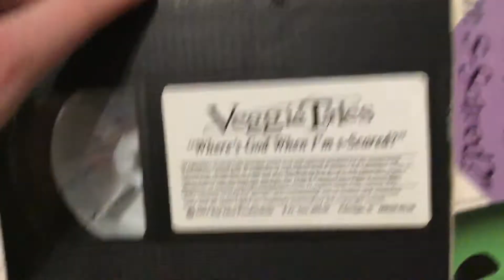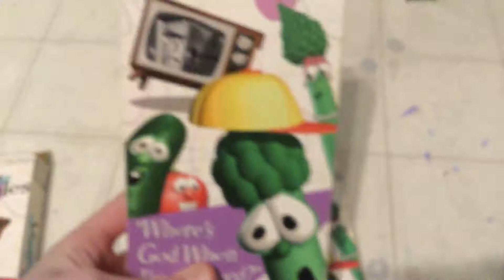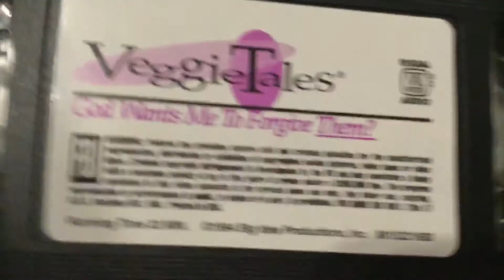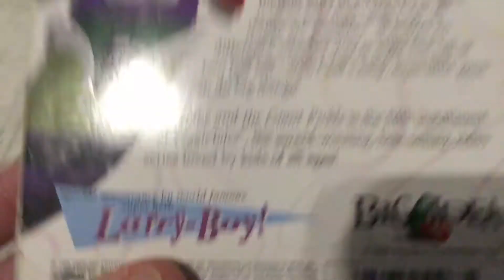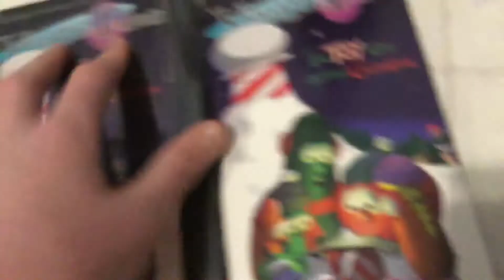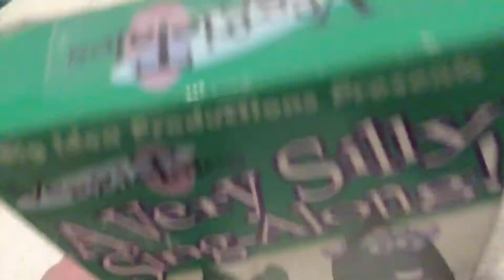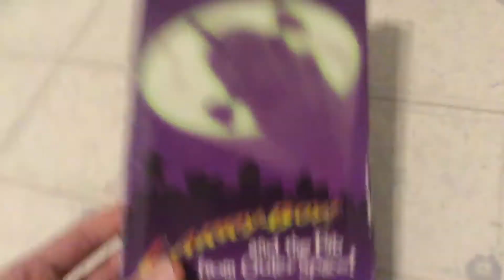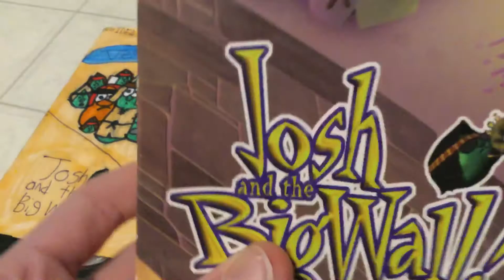My Veggie Tales Early 1900’s Home Video Releases (New Years 2018 Edition)